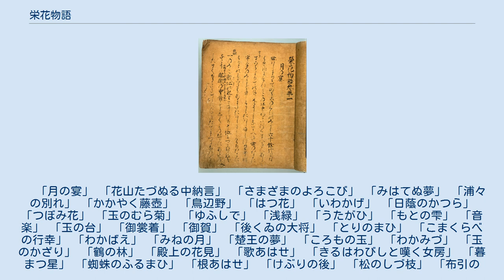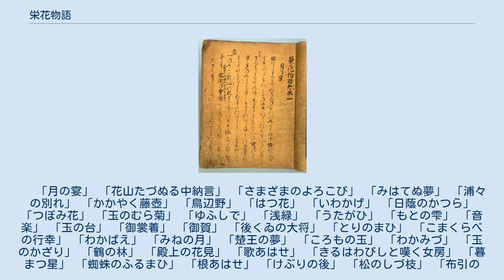栄花物語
『栄花物語』（えいがものがたり）は、平安時代の歴史物語。
仮名文。
女性の手による編年体物語風史書。
 作者不詳の歴史物語。
六国史の後継たるべく宇多天皇の治世から起筆し、摂関権力の弱体化した堀河朝の寛治6年2月（1092年）まで、15代約200年間の時代を扱う。
藤原道長の死までを記述した30巻と、その続編としての10巻に分かれる。
 正編30巻を赤染衛門、続編10巻を出羽弁のほか、周防内侍など複数の女性と見る説があるが未詳である。
正編は後一条天皇の万寿（1024年 - 1028年）の頃、続編は11世紀末から12世紀初頭にかけて、宮廷女性の手によって完成されたことに違いはない。
「はつはな」（巻八）の敦成親王（後一条天皇）誕生記事は『紫式部日記』の引用となっているが、そのまま引用したわけではなく、改変の手が加えられている。
 同時代を語る紀伝体歴史物語の『大鏡』が男性官人の観点を貫くのに対し、編年体の体裁をとる『栄花物語』は女性の手になるため、構造や行文には『源氏物語』などの女流文学の投影が色濃く見える。
各巻に雅な名を冠すのも、藤原北家摂関流、中でも特に道長・頼通父子の栄華を謳歌する調べも、みなその現れである。
道長についての記述に賞賛が多く見られることが特徴として挙げられるが、彼の晩年を襲った病苦や、摂関政治の裏面を生きる敗者の悲哀をも詳しく描き出している。
 『栄花物語』は『大鏡』とは対照的に批判精神に乏しく、物語性を重要視するあまり、史実との齟齬を多く有する（敦康親王誕生記事など）。
また、政事（まつりごと）よりも藤原北家の後宮制覇に重心を置くため、後編の記述は事実の羅列というしかない。
歴史書としても、文学作品としても、『大鏡』に引けをとる所以である（山中裕、石川徹、竹鼻績の各氏が述べている）。
しかし相模女子大学の待井新一によれば、「評価すべきは、女手（おんなて）といわれる仮名で物語風に歴史を書いている事で、女性にも読んでもらう史書を目指し女性による女性のための歴史物語を完成させた点、はじめて歴史と文学とを結合させ歴史を身近なものにした点では画期的な事」として挙げられる。
後の「鏡物」といわれる一連の歴史物語を産む下地となった。
 13世紀（鎌倉時代前期）書写の最古写本「梅沢本」（国宝、九州国立博物館蔵） 本文の形態によって古本系統・流布本系統・異本系統という3つの系統に分けられる。
 主な伝本としては、梅沢本（九州国立博物館蔵、三条西家旧蔵、古本系第一類、国宝）、陽明文庫本（古本系第二類）、西本願寺本（流布本系第一類、重要文化財）、古活字本（元和・寛永年間の版本）・明暦刊本（以上、流布本系第二類）、絵入九巻抄出本（流布本系第三類）、富岡家旧蔵本（甲・乙二種類あり、異本系、甲本は重要文化財、甲乙とも巻三十まで）などがある。
 このうち三条西実隆が入手して子孫に伝えた梅沢本（40巻17帖）は、鎌倉時代中期までに書写された現存最古の完本として昭和10年（1935年）に当時の国宝保存法に基づく国宝（旧国宝、現行法の重要文化財に相当）に指定され、昭和30年（1955年）には文化財保護法に基づく国宝に指定された。
大型本（10帖、巻二十まで、鎌倉時代中期の書写）と枡形本（7帖、巻四十まで、鎌倉時代初期の書写）の取り合わせ本（取り合わせとなった経緯は不明）で、大型本の書名は『榮花物語』、枡形本では『世継物語』となっている。
なお三条西実隆入手の経緯は、『実隆公記』永正6年11月4日、8日の条に詳しい。
「岩波文庫」「日本古典文学大系」「新編日本古典文学全集」は、この梅沢本を底本としている。
 全40巻を正編30巻と続編10巻と分ける二部構成となっている。
正編が道長の没するまでを記し、続編でその子孫のその後を記している。
　 「月の宴」 「花山たづぬる中納言」 「さまざまのよろこび」 「みはてぬ夢」 「浦々の別れ」 「かかやく藤壺」 「鳥辺野」 「はつ花」 「いわかげ」 「日蔭のかつら」 「つぼみ花」 「玉のむら菊」 「ゆふしで」 「浅緑」 「うたがひ」 「もとの雫」 「音楽」 「玉の台」 「御裳着」 「御賀」 「後くゐの大将」 「とりのまひ」 「こまくらべの行幸」 「わかばえ」 「みねの月」 「楚王の夢」 「ころもの玉」 「わかみづ」 「玉のかざり」 「鶴の林」 「殿上の花見」 「歌あはせ」 「きるはわびしと嘆く女房」 「暮まつ星」 「蜘蛛のふるまひ」 「根あはせ」 「けぶりの後」 「松の...